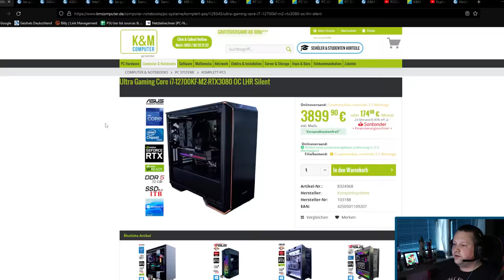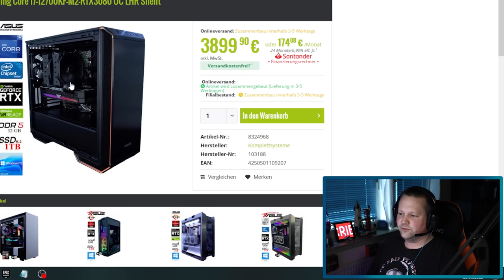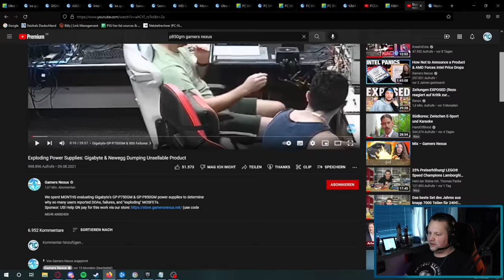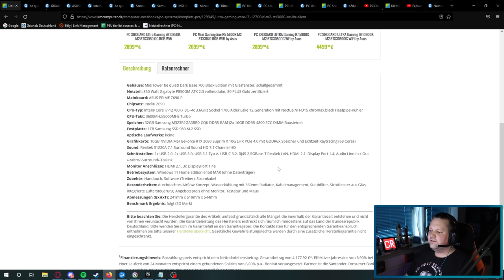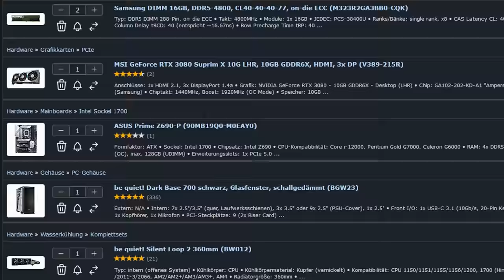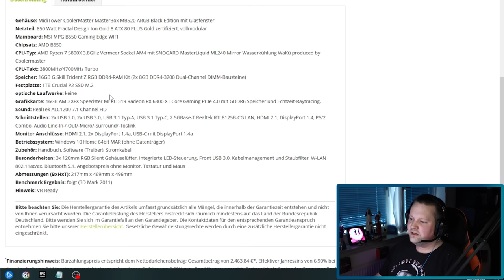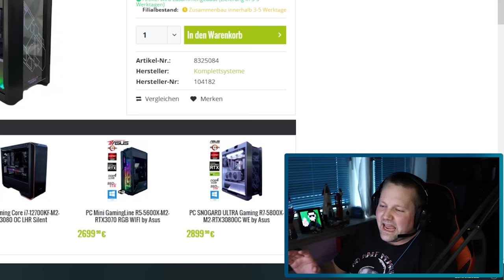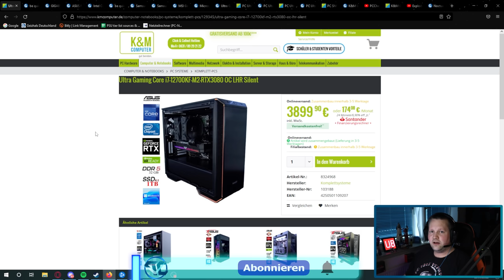Hi-Tech 3.0 - K&M Computer - 4 Fertig-PCs von 1699,90 bis 4499,90 € - Taugen die was?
▼ Empfehlungen ▼

 ⇘ Timestamps ⇙

00:00 - Intro & Einleitung
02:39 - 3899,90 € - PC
09:09 - Ergebnis/Fazit
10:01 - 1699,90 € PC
11:01 - Ergebnis/Fazit
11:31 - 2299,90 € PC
12:34 - Ergebnis/Fazit
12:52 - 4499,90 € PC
14:28 - Ergebnis/Fazit
14:50 - Abschließende Worte

⭐️ Quellenangaben ⭐️